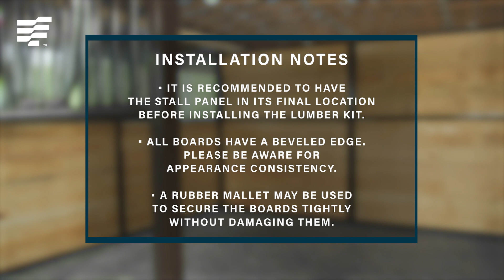TARTER: How To Install Elite Excel and Excel Stall Horizontal Lumber Kit Side Vented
How to install Tarter's Elite Excel and Excel Stalls Horizontal Lumber Kit Side Vented.